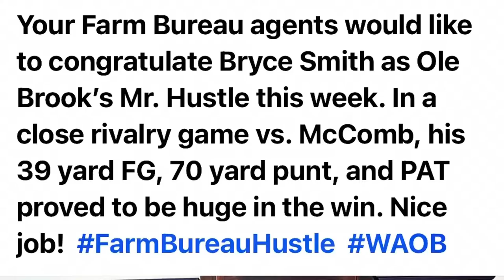Brookhaven High at West Jones 9.24.21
Bryce Smith
Brookhaven High School